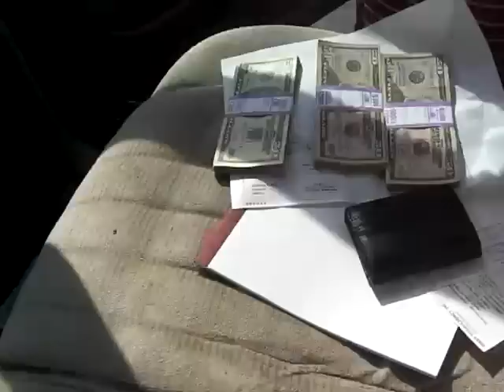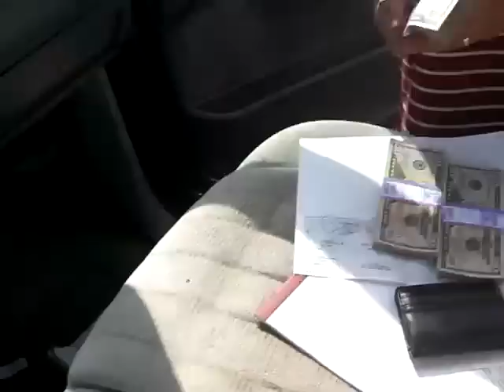Mr Wholesaler has yet another closing!!!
Imagine in this down market, making tons of money. I am and so can you, so let me show you how to.